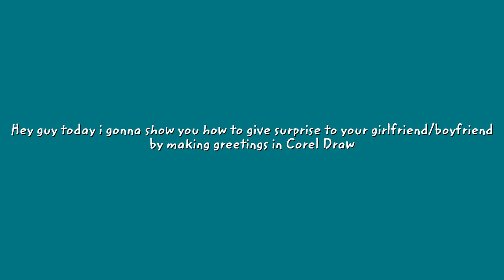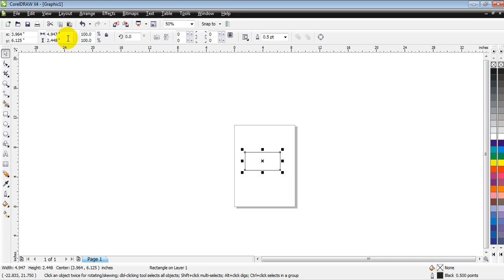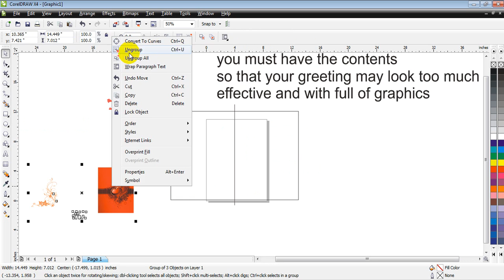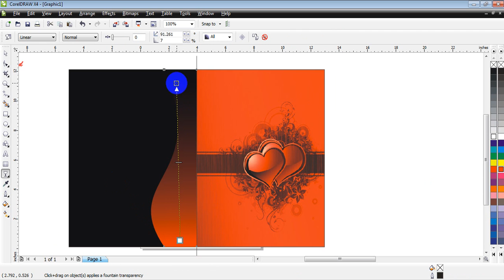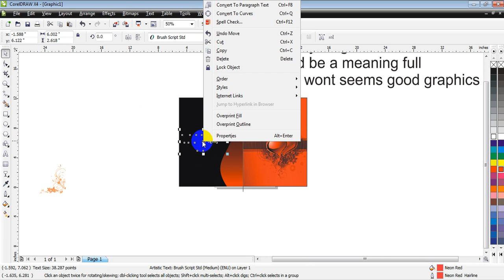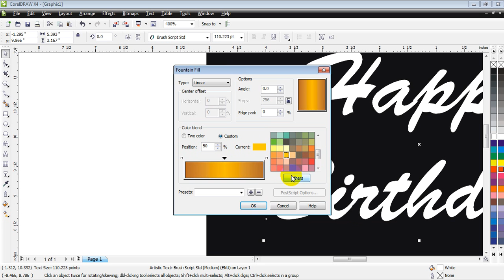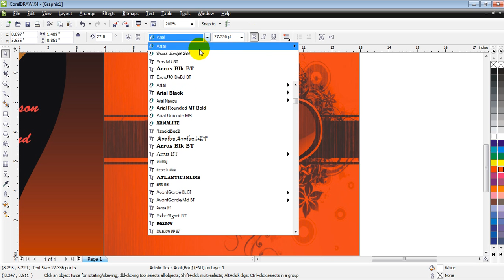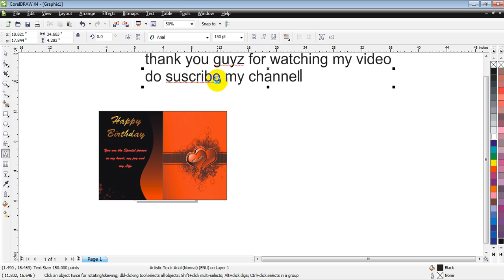surprise your girlfriend boyfriend by making greetings in Corel Draw. by ganesh jamkar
you can surprise your partner by making such greetings this is just and sample